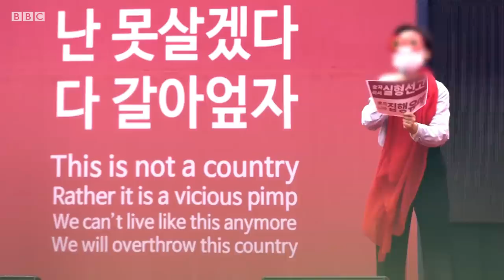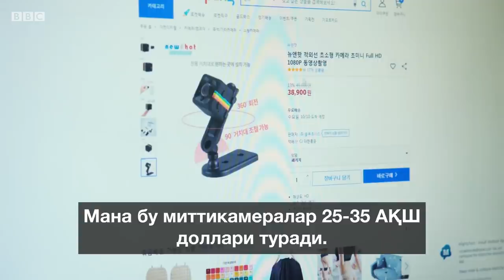Яширин камерада олинган порно эпидемияси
Қизлар, эҳтиёт бўлинг, яширин порно камера!

Аёллар ва қизлар дунё бўйлаб ўзлари билмай  порнокамера қурбонига айланишмоқда.

Бу муаммо, тўғриси ҳам жиноят, Жанубий Кореяда кўп тарқалган.

Жажжи ва илғанмас порнокамералар дўкондаги кийим алмаштирадиган хонада ҳам. ҳожатхона ва ё ошхонада ҳам аёлларни таъқиб қилмоқда.

Жиноятчилар кейин қизларнинг бу видеосини секс фантазия  ҳамда пул илинжида интернетда чоп этишади.

 Бу жирканч одат дунё бўйлаб ёйиларкан ва тобора разон илғанмас камералар сотиларкан,  ушбу муаммо Ўзбекистон аёлларига ҳам таҳдид солиши мумкинми?, деган савол туғилади.